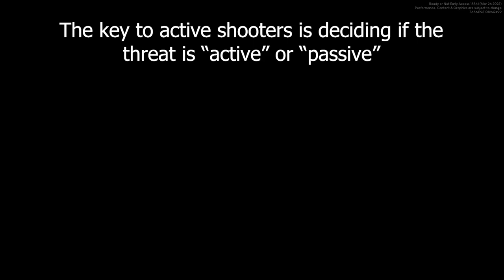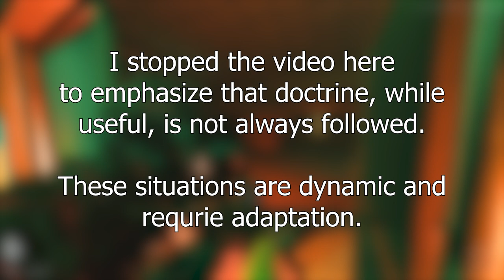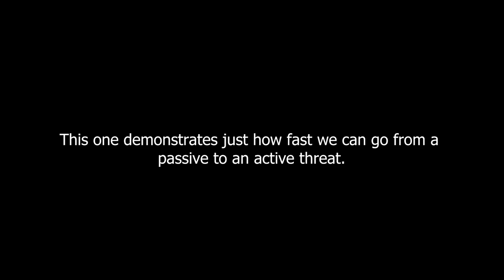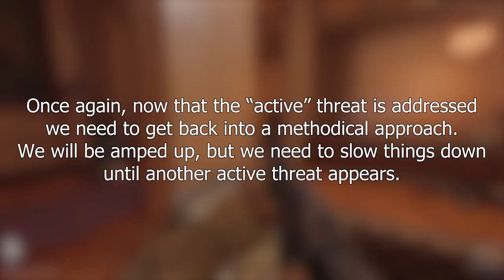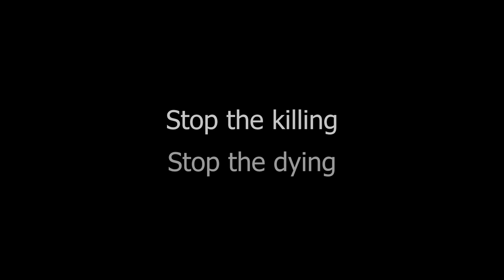Stop the Killing, Stop the Dying Ready Or Not | Active Shooter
Today I show you very basic tenets of Active shooter training. This is based off of real LEO ALERRT training. Combined with room clearing principles, addressing threats respective to their status will keep you and the people you want to save, alive.
I'm an Officer, I'm a medic, and I’m a gamer.

Become a member and get access to the Minecraft server!

Latest tipper!

Welcome our newest sub!
tyluh

And newest discord member!
.sketchyman♯0

My gloves
De balaclava

GPU Radeon 5700 XT
CPU Ryzen 5 5600X
Power Supply

MOD LIST 2023 (All Through nexus Mods):

Attachments & Changes:
HOLOSUN AEMS x HM3X
Gunfighter_Improved_2_All_In_One
Tappy
Everything Unlocked
Console Unlocker - Camera Mod
In Game Menu
SIG MCX Virtus

Maps:
The Patriot Motel
The Children Of Taronne Tenement Remaster
St. Michael's Medical Center Remaster
Heritage_5_Legacy
Golden Goose Casino
Foodwall Beta V4
Duplessis Diamond Store Remake
Catacombs